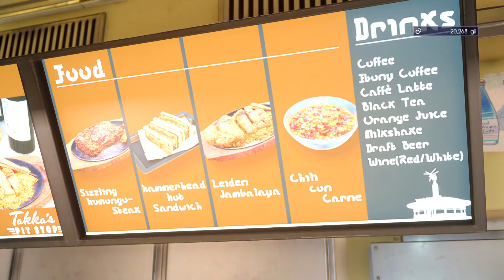FINAL FANTASY XV_20240502182814